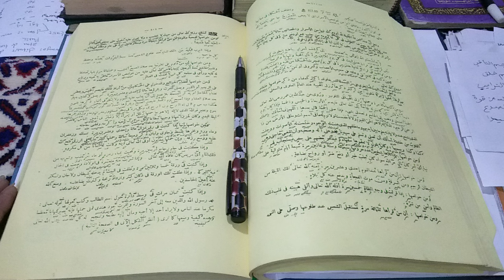Amalan Agar Kelihatan Tampan & Cantik | Kajian Kitab Manbaul Hikmah Hal : 101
CARA MEMBEDAH AURA AGAR KELIHATAN TAMPAN DAN CANTIK

Caranya :
Dipas Hari Kamis Sehabis Sholat Mahrib Baca Doa ini Sebayak 121x

Bismillahirrahmanirrahim.

بدعو بي بسملاحي روحي بهيه تادات ، إيلا قاصيفي أسروري بن بطينيهين ثوات ، نارودو بيكال عدى من كولي وجهاين ، و بل إسمي نارميهيم ، منال بودي بسكيم واعاتك
☑️Kalau Tidak Bisa Doa ini
Bisa Anda Ganti dgn Bismillahirrahmanirrahim Sebayak 121x

Dan Dibaca Lagi Sehabis Sholat Khajat Sebanyak-banyaknya Tanpa Batas / Anda Merasa Ngantuk.

Dan Di Jam 03 Menjelang Pagi Anda Sahur Untuk Berpusa Mutih Selema 1 Hari.

Dan Waktu Subuh, Sehabis Sholat Subuh Baca Dzikir Bismillahirrahmanirrahim Sebayak 121x.

Kalau Sudah Selesai Anda Bakar Wewangian Dupa / Kemenyan.

Lalu Anda Tulis Bismillahirrahmanirrahim. Sebayak 121x Ditulis dgn Huruf Putus-putus.

Cara Menulis Bisa Dikertas Putih / Dikulit Kidang. jgn lupa Waktu Nulis Spidolnya Tetesi dgn Minyak Misik / Zahfaron. dn juga Media Nya Olesi dgn Minyak Olesi dgn Rata.

Kalau Sudah Selesai Asapi dgn Wewangian Dupa / Kemenyan Sambil Bacakan Bismillahirrahmanirrahim Sebayak 121x Dgn Niatan Agar Aura Wajah Anda Bersinar Dihadapan Semua Manusia, Baik Laki-laki Maupun Perempu.

☑️Untuk Mendatangkan Seseorang Agar Dia Cinta Kepada Anda Amalkan ini Tekan Link Nya dibawah ini 👇

Terimakasih 🙏
Semoga bermanfaat 🤲
Dan jangan lupa Selalu Bahagia 👍